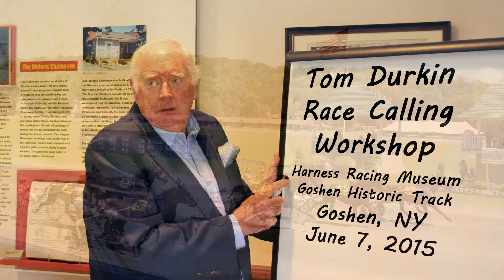Reed_Galinac-DurkinWorkshop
Reed Galinac participated in the Tom Durkin Race Calling Workshop at the Harness Racing Museum & Hall of Fame and called the 8th race at Goshen Historic Track on Sunday, June 7, 2015.